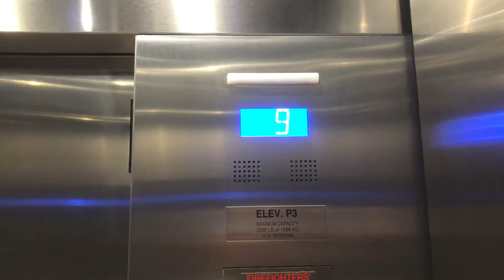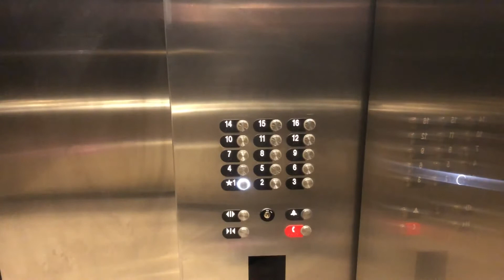2020 Otis Gen2 Traction Elevators | Hyatt Regency Frisco - Dallas | Frisco, TX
These are the main elevators at Hyatt Regency at Stonebriar Mall in Frisco, TX.

Note:
This video was filmed during the COVID-19 pandemic. To keep myself and others safe, I wore a mask while filming this video and washed my hands immediately after filming. I also made sure to stay six feet away from others. Stay safe, practice social distancing, wear a mask, and follow local guidance.

In compliance with the Children’s Online Privacy & Protection Act of 1998 (COPPA), this channel does NOT target children under 13. All treyelevators videos pertain to COPPA Title 16 CFR Section 312.2 in that the targeted audience for all videos on this channel is the general public.